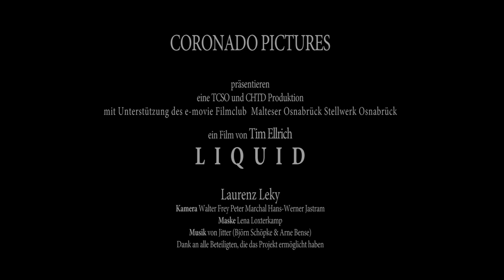LIQUID TRAILER 2010